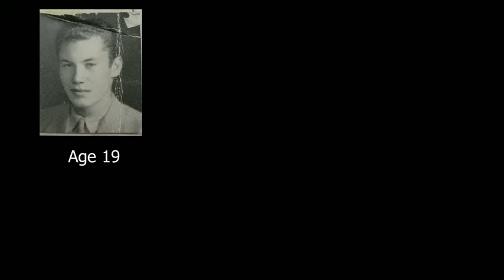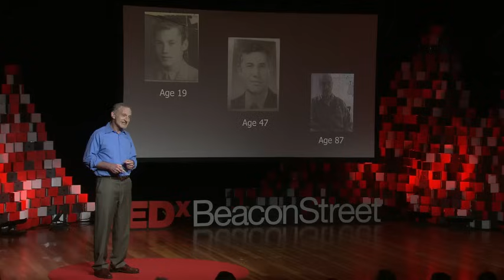Do que é feita uma vida boa? | Robert Waldinger | TED Talks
O que nos mantêm felizes e saudáveis ao longo da vida? Se você pensa que é fama e dinheiro, você não está sozinho – mas de acordo com o psiquiatra Robert Waldinger, você está equivocado. Como diretor de um estudo de 75 anos sobre desenvolvimento de adultos, Waldinger tem acesso sem precedentes a dados sobre a verdadeira felicidade e satisfação. Nesta palestra, ele compartilha três importantes lições aprendidas com o estudo, assim como alguns conhecimentos práticos e antiquíssimos sobre como construir uma vida longa e plena.